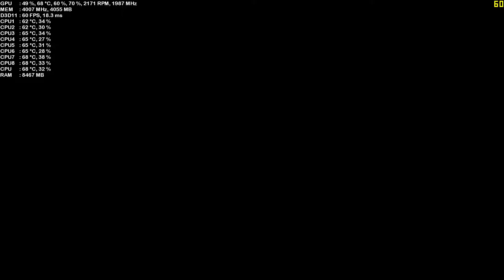Batman Arkham Knight | CPY (SIN DENUVO) | PC 1080P 60 FPS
Se trata del Arkham Knight CPY (= sin Denuvo) el cual va bastante mejor que el original (que también lo tengo).
El gran punto débil en cuanto FPS es cuando voy con el Batmovil. Si no, el juego aguanta dentro de lo que cabe bien en 60 FPS.
Posiblemente sea uno de los pocos juegos en los últimos años que se vea mejor en consola que en PC.